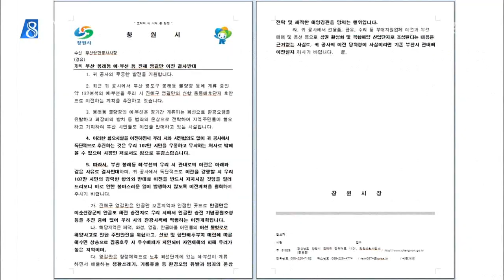MBC경남 뉴스데스크 2017 06 14 부산항 부선 계류지 진해 이전..반발 확산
부산항만공사가 부산항 연안정비사업을 하면서
물양장에 있는 예인선 같은 부선들을
진해만으로 옮기려 하고 있습니다.

항만공사는 관할 수역으로 이전하는 거라
사업 추진에 문제가 없다고 하지만
진해 어민을 비롯해
경상남도와 창원시의 반발이 거셉니다.

이상훈 기자!

부산 영도대교 인근 바다에 예인선과 건설선 등 130여 척이 정박해있습니다

이 선박들은 계류지에 요금을 내고
육상의 주차장처럼 장기간 정박하는데
항로 침범 등으로 문제가 되기도 합니다.

물양장에 계류 중인 부선들을
진해 웅동배후단지의 영길만 일대로 옮길
예정입니다.

관할 수역이기 때문에 문제가 없고
일부만 이동하는 것이라고 밝혔습니다.

부산항만공사 관계자

그러나 경남도와 창원시,
또 어민들의 반발이 큽니다.

계류지가 들어올 행정기관과 협의없이 추진했고특히 어민들의 어업 활동 방해뿐 아니라
해양 사고 위험성도 우려된다는 겁니다.

이치우 시의원

실제 계류지 맞은 편으론
2020년까지 바다를 매립해 와성만 사업지구가
들어설 예정이라 바닷길은 더욱 좁아집니다.

창원신항사업소장

창원시는 부산항만공사에
반대 의견을 담아 공문을 보내며
반대 입장을 전했습니다.

한편 부산항만공사는 다음 달 업체를 선정하고
10월엔 완전 이전할 계획인 가운데
창원시의회는 시의원 43명 전원의
반대 입장을 담은 서한을 전달하고
어민들과 함께 반대 투쟁에 나설 것이라고
밝혔습니다.